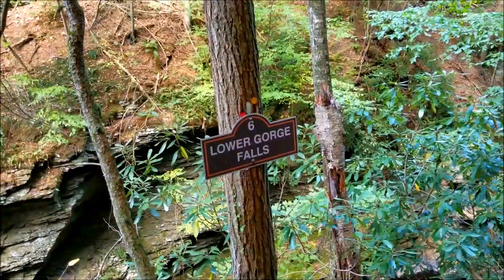Bushkill Falls, Pennsylvania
Bushkill Falls, Pennsylvania 2017 (Autumn)

We went to Bushkill in spring and it was breathtaking! Autumn was beautiful too but no where close to the lush greenery and water thrice the volume seen in autumn. We took the red trail it took us about 2 hours to walk through. It's not very rocky, not steep either so it's more a casual long walk than a hike.

t's worth every bit of the $15, one of the most beautiful places in PA!

Bushkill Falls is a series of eight privately owned waterfalls, the tallest of which cascades over 100 feet (30 m), located in Northeast Pennsylvania's Pocono Mountains in the United States. Has at least 3 major hike trails to check out different views of the waterfalls. Each trail is beautifully color coded with either red or yellow or green metal plates and patches to indicate the difficulty level of the hike. All trails have wooden stairs and are easy to navigate.

Nestled between Washington and Newyork, Pennsylvania truly is a beautiful state an Bushkill is one of the beautiful destination you should see if you're ever in this state.

"Niagara of Pennsylvania," Bushkill Falls is among the Keystone State's most famous scenic attractions.

Unfortunately I couldn't  take a video of bushkill in spring. Next year hopefully :)